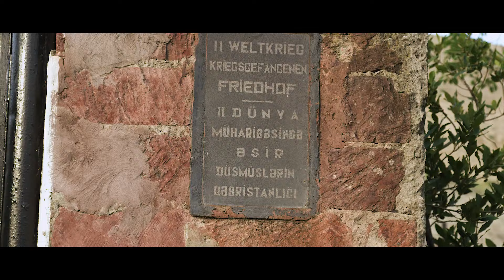"Mingəçevir" sənədli film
"AzərbaycanTelefilm" tərəfindən ictimaiyyətə təqdim edilmiş "Mingəçevir" sənədli filmi.
Sənədli filmdə Mingəçevir Dövlət Universitetinin (MDU) alimləri Esmira Cəfərova və Vüsalə Mövlayeva yer almaqdadır.

Video @asimedia94  kanalından əldə edilmişdir.